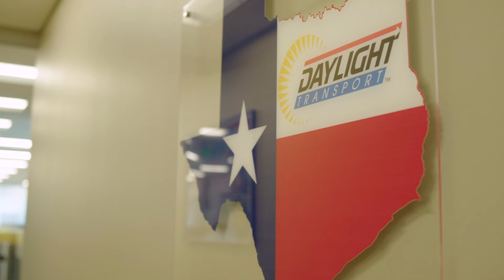Daylight Transport Atlanta Service Center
Daylight Transport is proud to announce the opening of our newest service center in Atlanta. Servicing the Atlanta metro region and providing the industry's fastest and safest transits.